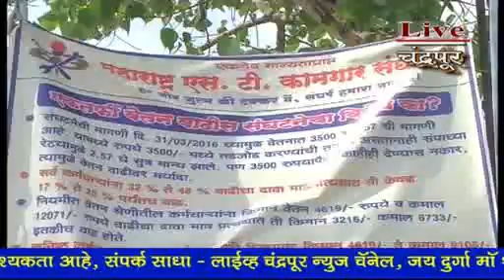चंद्रपूर- चंद्रपूरातही एसटी थांबली, प्रवाशांचे हाल